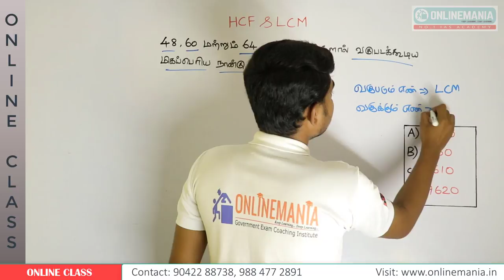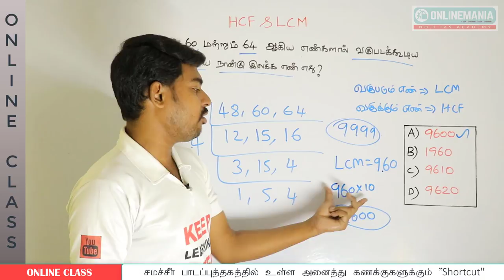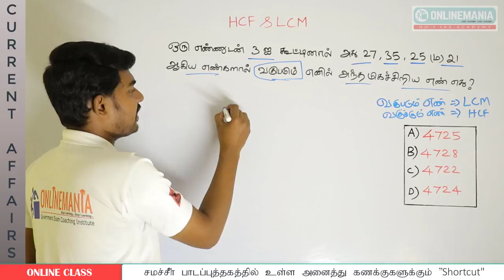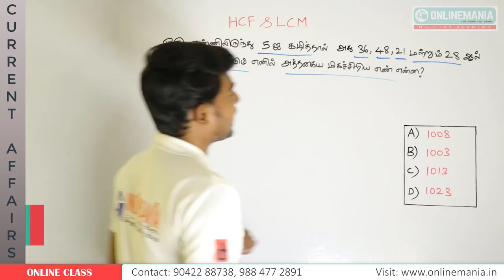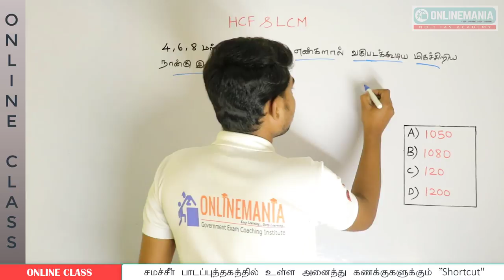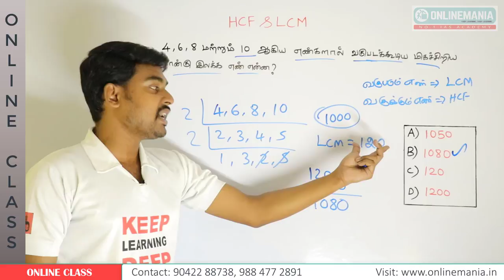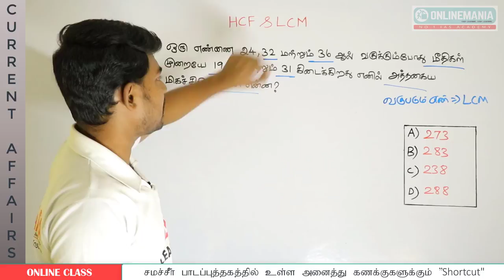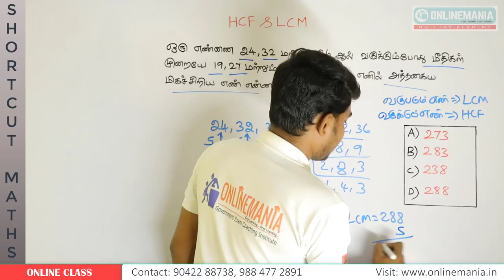APTITUDE HCF AND LCM PRACTICE SUMS PART 7